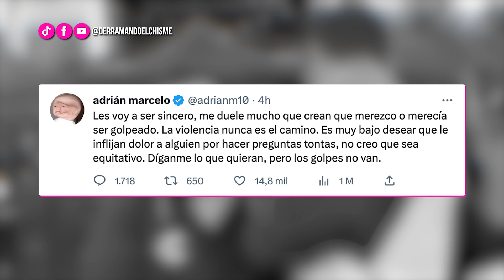DeC | Adrían Marcelo recibe tremenda cachetada de Chessman en plena entrevista